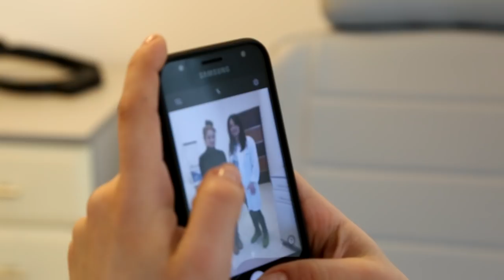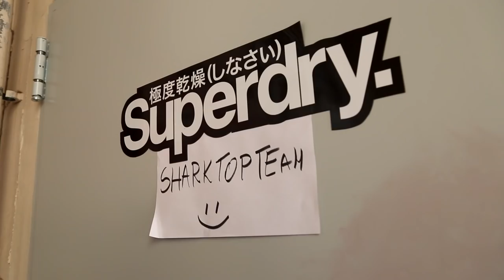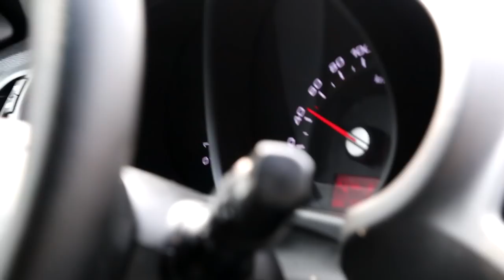Karolina Kowalkiewicz Vlog #6 - Mój wiek metaboliczny to 18 lat!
Zapraszamy na szósty odcinek przygotowań Karoliny Kowalkiewicz do najbliższego pojedynku na gali UFC.

Miłego odbioru!